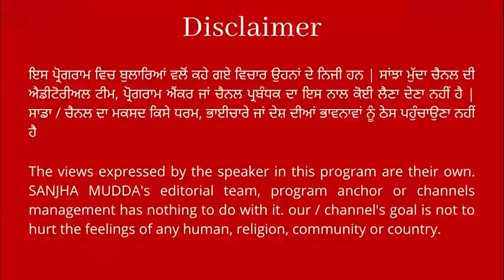ਸਮਾਜ ਵਿੱਚ ਫੁੱਟ ਪਾਉਣ ਵਾਲੀ ਬਿਆਨਬਾਜ਼ੀ ਨਾ ਕਰਨ ਸਿਮਰਨਜੀਤ ਸਿੰਘ ਮਾਨ : ਹਰਜੀਤ ਗਰੇਵਾਲ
sanjhamudda ਸਮਾਜ ਵਿੱਚ ਫੁੱਟ ਪਾਉਣ ਵਾਲੀ ਬਿਆਨਬਾਜ਼ੀ ਨਾ ਕਰਨ ਸਿਮਰਨਜੀਤ ਸਿੰਘ ਮਾਨ : ਹਰਜੀਤ ਗਰੇਵਾਲ ||SANJHA MUDDA